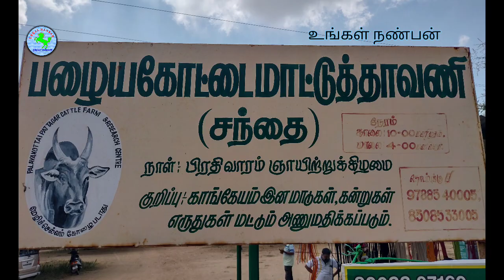29.08.2021 பழையகோட்டை நாட்டுமாட்டுச்சந்தை விலை நிலவரம்part5palayakotticountrycowmarket@Tamilsingam5500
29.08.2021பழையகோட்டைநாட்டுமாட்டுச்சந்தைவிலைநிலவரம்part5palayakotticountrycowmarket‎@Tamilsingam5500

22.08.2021 பழைய கோட்டை மாட்டுச் சந்தை விலை நிலவரம்
இரண்டாம் அலைக்கு பின் தளர்வுகள் நீங்கி மீண்டும் களைகட்டத் தொடங்கியது பழையகோட்டை மாட்டுத்தாவணியில் நடக்கும் நாட்டு மாடுகளுக்கான அதாவது காங்கேயம் காளைகள் மற்றும் காங்கேயன் இனத்திற்கான மாட்டுச்சந்தை வாருங்கள் நண்பர்களே